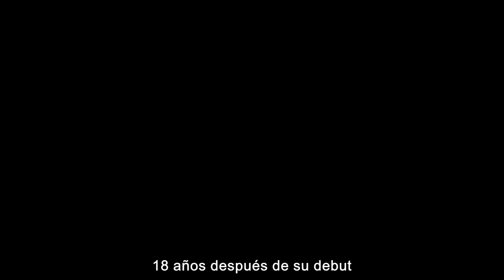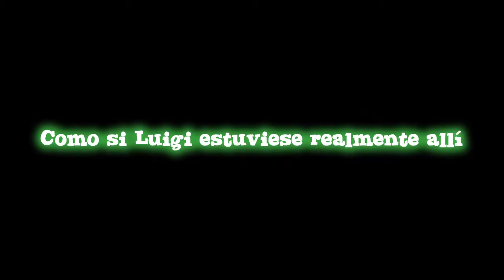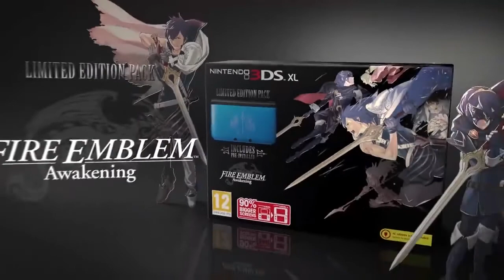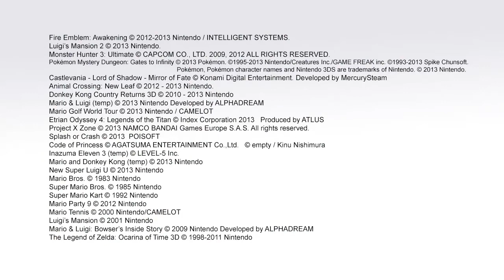Nintendo Direct 3DS, conferencia completa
La conferencia completa Nintendo Direct 3DS, emitida el 14 de febrero, con la presencia de Satoru Iwata, Shibata y Miyamoto, presentando títulos como Luigi's Mansion: Dark Moon, Castlevania: Lords of Shadow: Mirror of Fate y Monster Hunter 3: Ultimate entre otros.